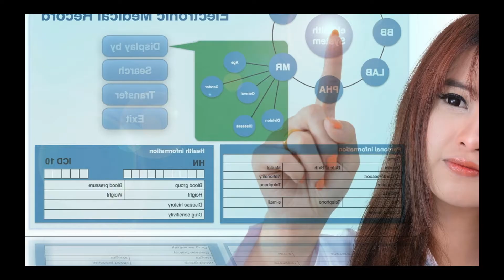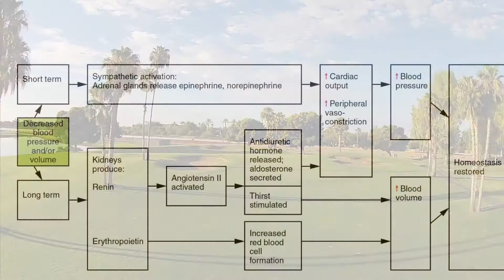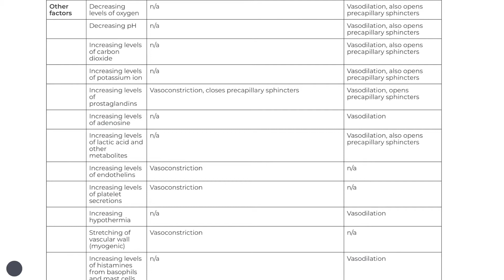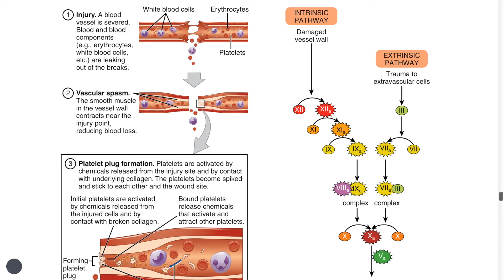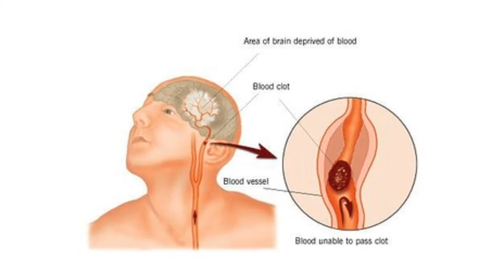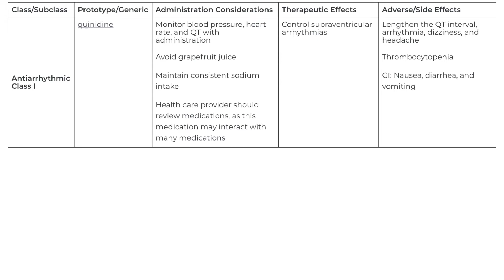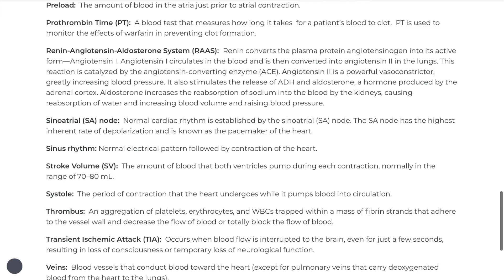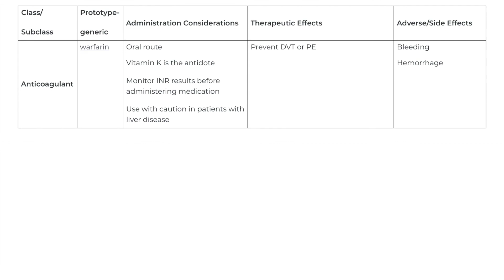VERY PATIENT EDUCATION PHARMACOLOGY Review of Cardiac endocrinology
This video is a review of how endocrinology affects the heart.